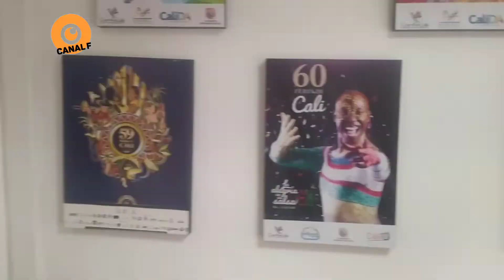Feria de Cali todo un Exito